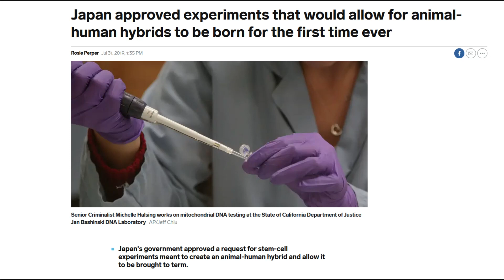Japan approved experiments that would allow animal-human hybrids to be born for the first time ever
The idea for this MEME isn't mine. I found a picture of it on my discord, so i wanted to make a video version of it and credit the original creator of it. Sadly i couldn't find who made this meme originally. If anyone of you know, please send me link to it!